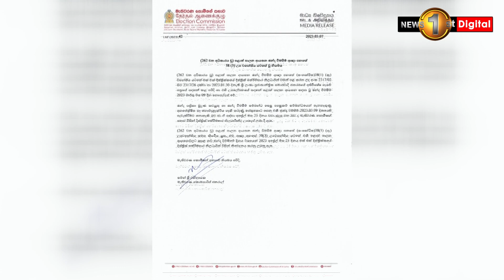National Election Commission assessing the possibility of holding the postponed LG Elections